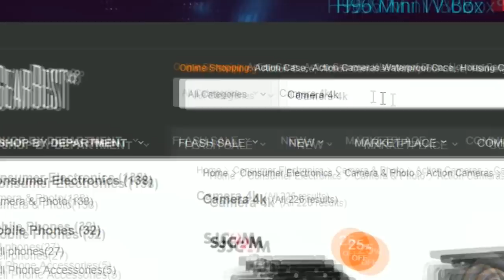PRIMEIRA COLHEITA DE CANA DE AÇÚCAR! | FARMING SIMULATOR 17 #44 | PT-BR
Série: Vida de Fazendeiro - Farming Simulator 2017 - Simulando ao Maximo
Episódio:44